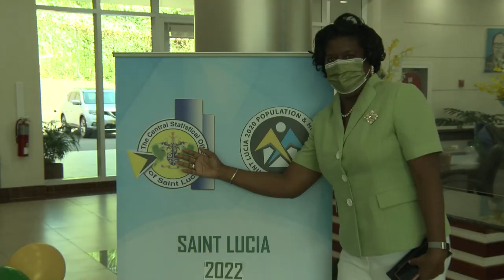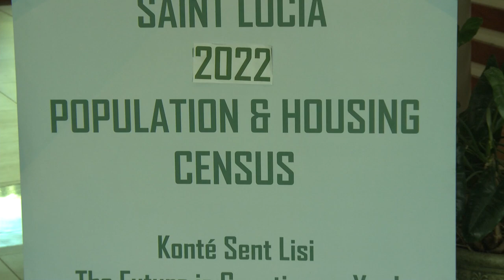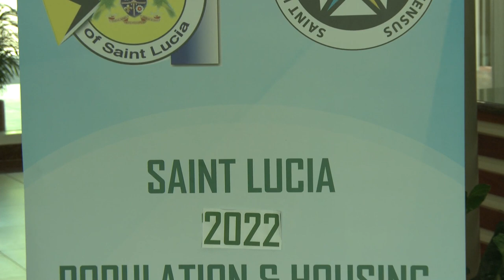CSO Staff promote Census Green Day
Staff at the Central Statistical Office all turned out in green on Friday, May 13, to promote the 2022 National Population and Housing Census. It will be the first paperless census in the history of Saint Lucia—the first time the census has gone green.